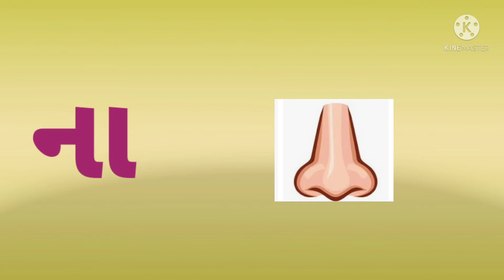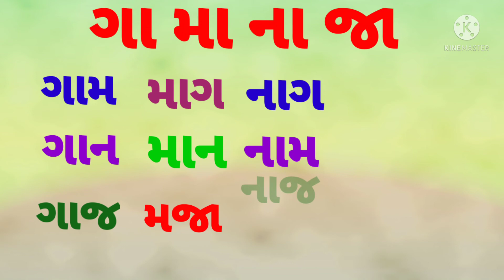ધોરણ ૧ ગ મ ન જ અને ગા મા ના જા મૂળાક્ષરો થી બનતા શબ્દો |dhoran 1 gujarati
ગ મ ન જ અને ગા મા ના જા મૂળાક્ષરો થી બનતા શબ્દો |શબ્દોનું વાંચન
g m n j ane ga ma na ja mulaxarothi banta shabdo